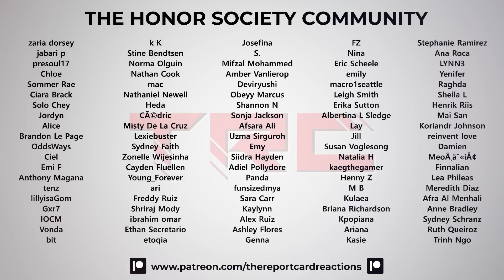LE SSERAFIM "Unforgiven" Music Video Reaction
We check out the music video for "Unforgiven" by LE SSERAFIM.